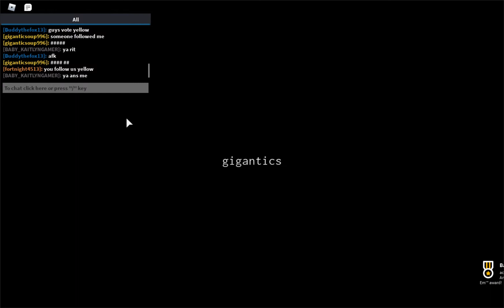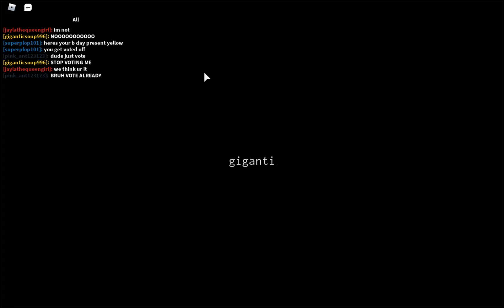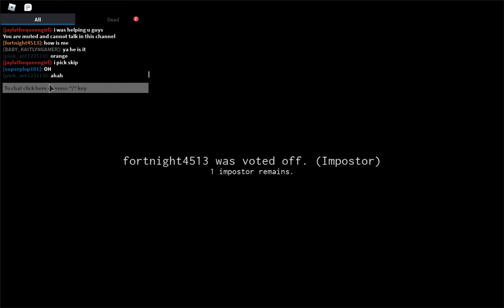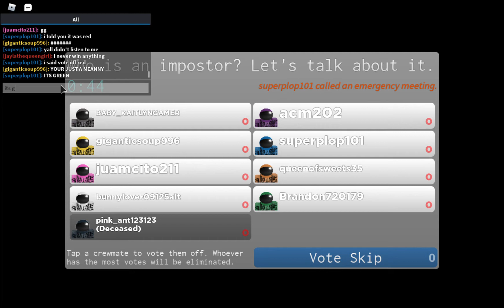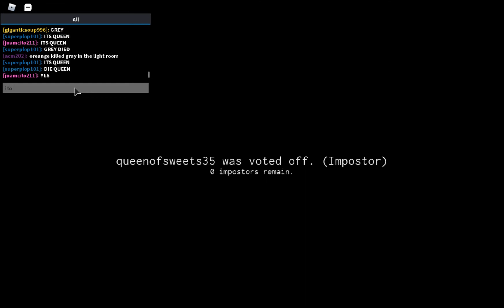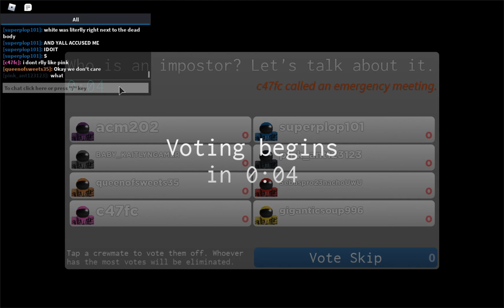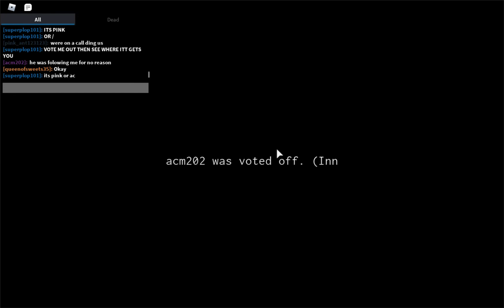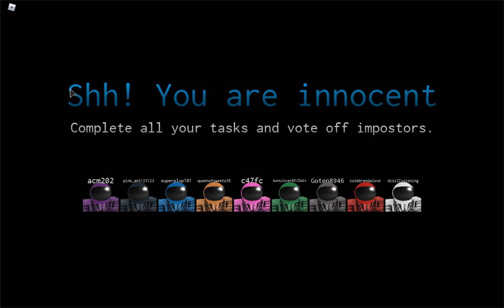among us But on roblox?!